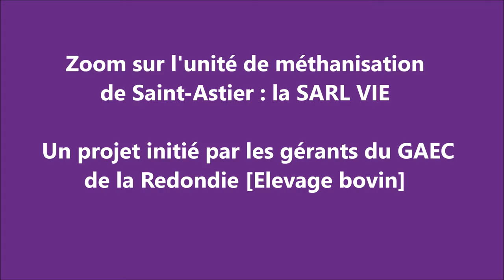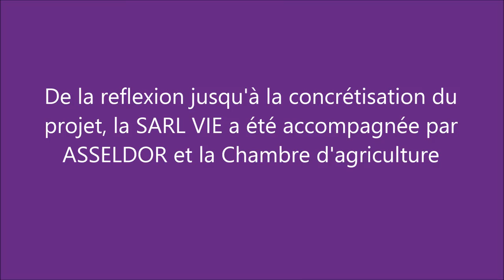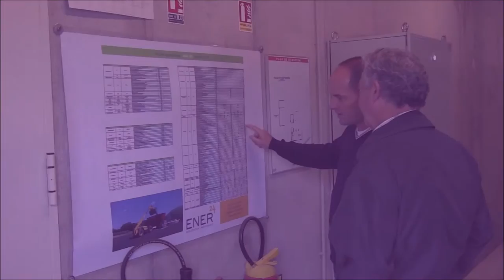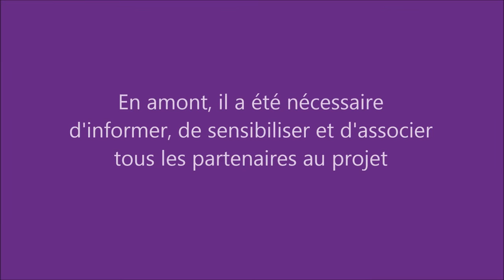Zoom sur le méthaniseur de Saint-Astier initié par des éléveurs de Dordogne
L'unité de méthanisation de Saint-Astier (Dordogne) est portée par la SARL VIE. Ce projet, initié par des éleveurs bovins du GAEC de la Redondie, a nécessité plus de 3 ans de réflexion. L'unité qui est opérationnelle depuis 2015 fédère éleveurs, céréaliers et industries agro-alimentaires locales. Retour sur l'expérience de Guy Debregeas, éleveur et co-gérant de la SARL VIE.